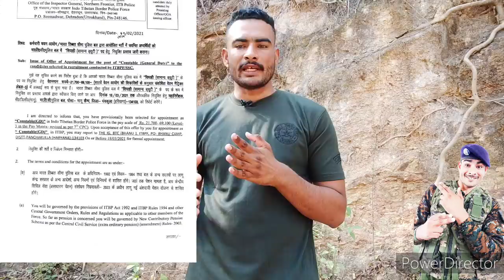🔥 itbp & bsf joining start 🔥|| crpf all joining || bsf & itbp documents || new update